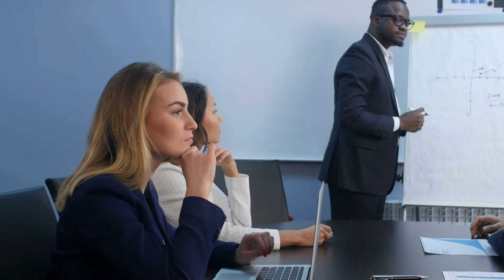Evaluando del entorno organizacional favorable Nom 035 / Colegio CIUMSI